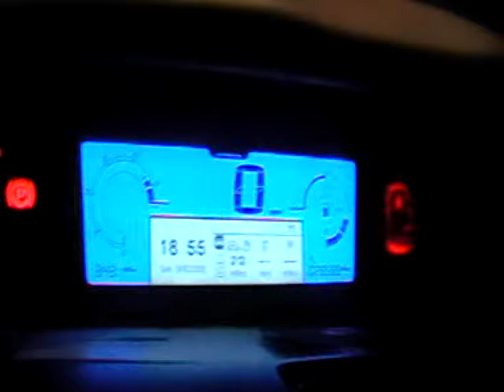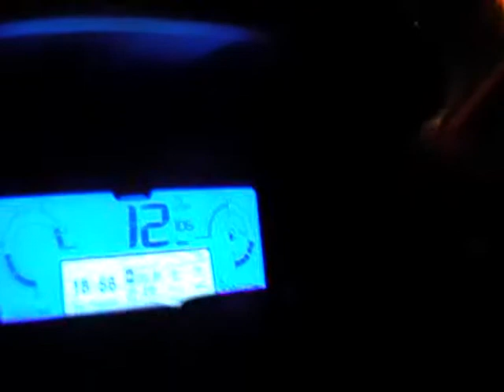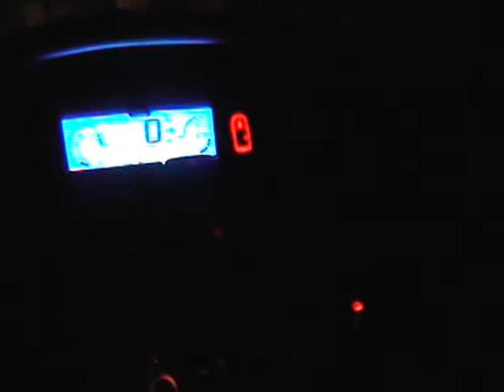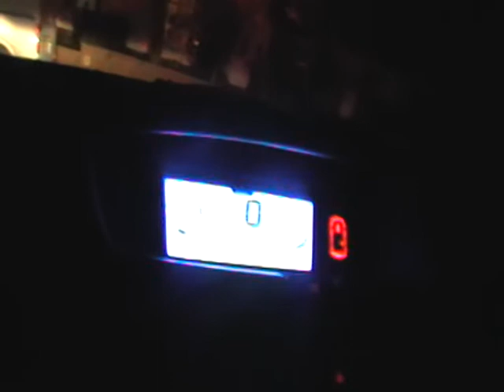Citroen Grand C4 Picasso VTR+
citroen grand c4 picasso vtr+ drive to the house